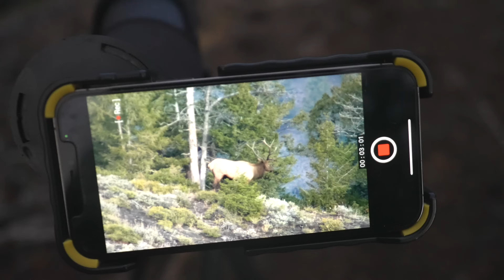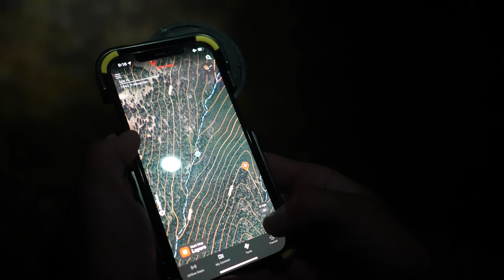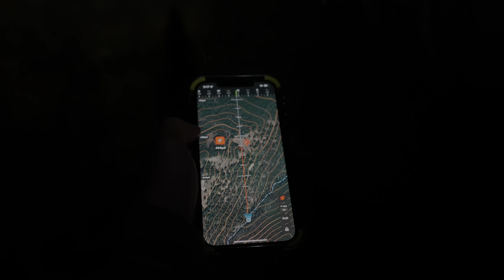ONE MORE DAY | A RIFLE ELK HUNT ON PUBLIC LAND | 4K | HEAVY HUNTS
After already hunting for 15 strait days between 2 different states (which included packing my brothers bull 9 miles out), we decided to give this rifle elk draw tag hunt one more day before heading back home to WI. A decision that ended up paying off big! This hunt had all the ups and downs that make earning a big bull on public land feel so rewarding.

If this video gets 500 comments in the first 48 hours we will donate $200 to CRWM (Coloradan's for Responsible Wildlife Management) to help them with the fight on Colorado ballot initiative 91 where anti-hunters are attempting to ban Mtn. Lion, Bobcat, and Lynx hunting in Colorado.

If this channel can grow to 5000 subscribers by April 3, we will also giveaway a set of Peax Equipment Backcountry Z trekking poles and a Backcountry Duo headlamp to one person who leaves a comment and is a subscriber to this channel.

Also, all Heavy Hunts YouTube channel revenue over the next 30 days will be donated to RMEF to support their mission to ensure the future of elk, other wildlife, their habitat and our hunting heritage.